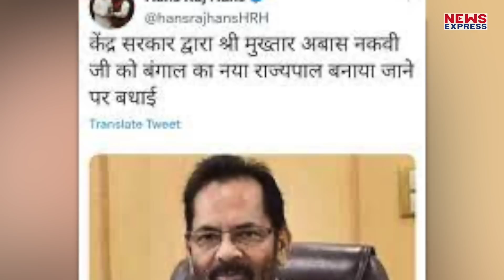Naqvi को राज्यपाल बनने की बधाई देने वाले BJP सांसद ने करा ली अपनी फजीहत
दरअसल बीजेपी सांसद हंसराज हंस ने नकवी को राज्यपाल बनने पर बधाई दे दी, बाद में गलती पता चलने पर ट्वीट को डिलीट कर दिया। naqvi governor, hansrajhans